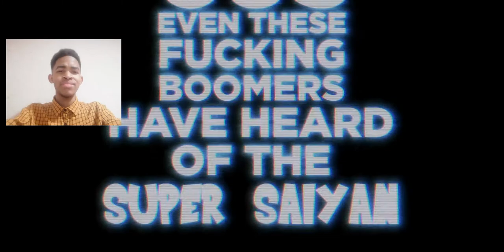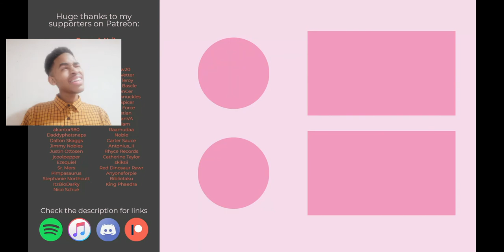Dragon Ball Rap Song - Goku Goku Goku Shwabadi ft Rustage and Conner Quest Reaction |ThatGuyIsToxic